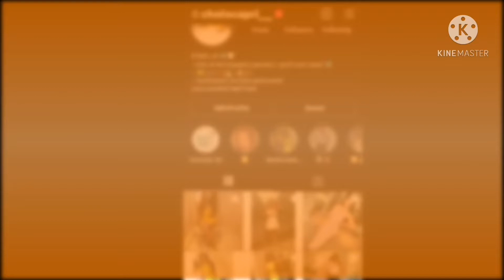How he felt about the prank 🤣😬